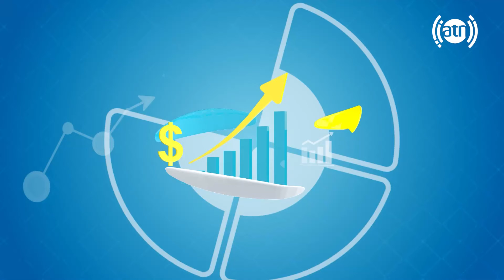Your Voice - Response to inquiries about the propagation of virtue/پاسخ به سولات درمورد امر بالمعروف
Your Voice - Response to inquiries about the propagation of virtue - EP 27
صدای شما - پاسخ به سولات درمورد امر بالمعروف - قسمت ۲۷